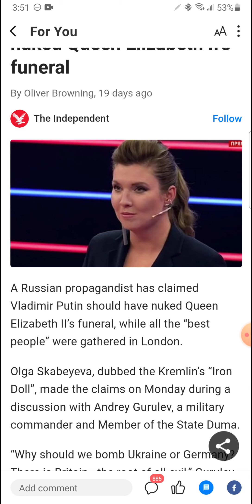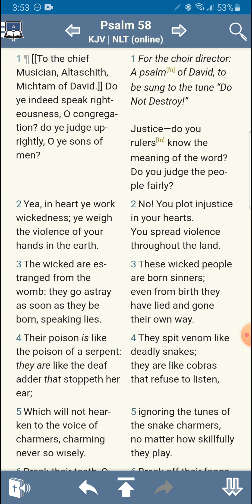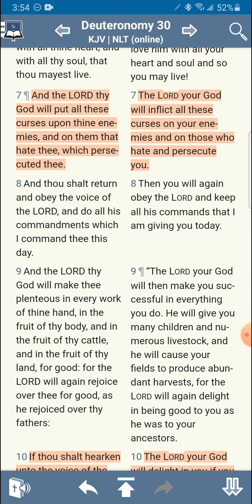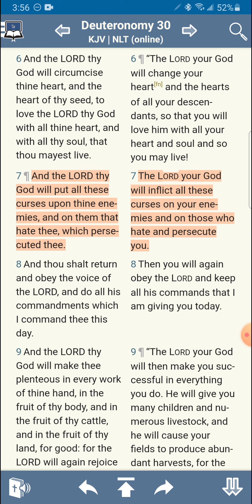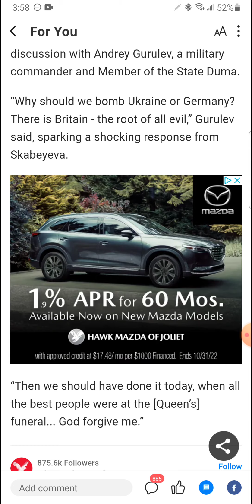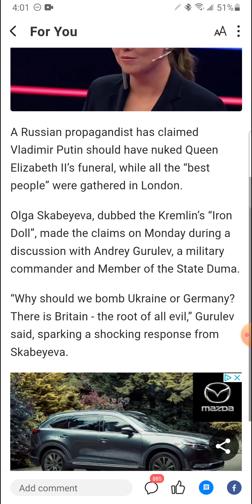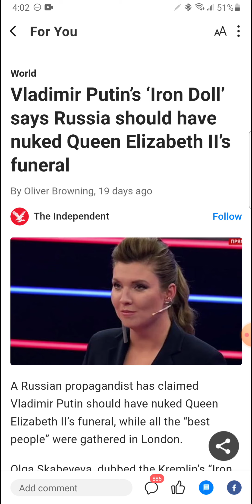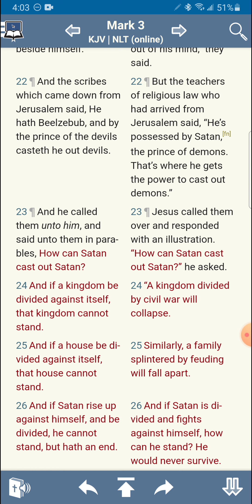The Real "Gangstas", Of The Earth? | "Russia should've nuked Queen E funeral" | The Cup's passing